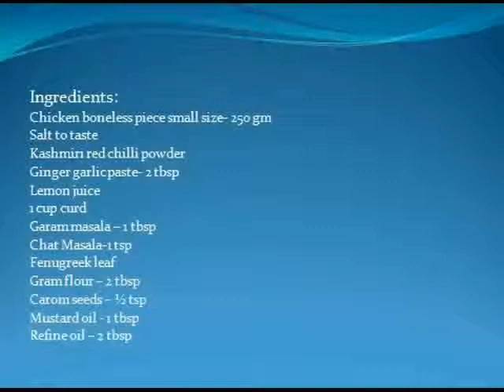ଚିକେନ୍ ଟିକା – Chicken Tikka {Without Oven and Tandoor)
Chicken tikka recipe is prepared with oven or tandoor which is very delicious and less oil also used but this recipe  i am attempting in pan or tawa ,which is having same taste like oven , preparation easy and is less time consuming .If you don’t have oven then do not worry you can try in this method.
 Ingredients:
Chicken boneless piece small size- 250 gm
Lemon juice
1 cup curd
Fenugreek leaf
Refine oil – 2 tbsp
In this recipe chicken is marinated twice, in the first marination take ½ tsp Salt or Salt to taste,               1 tsp red chilli powder, Lemon juice, 2 tsp ginger garlic marinated for 15 minutes
For 2nd marination take one cup or bowl curd, ½ tsp salt or Salt to taste, 1 tsp Kashmiri red chiili powder, 1 tbsp garam masala, ½ tsp chat masala, crushed dry fenugreek leaf.
Mix it properly. Take 2 tbsp gram flour and ½ tsp carom seeds roast it in a pan and then add it in to the mixture. Take 1 tbsp mustard oil, warm it and pour it into the same mixture. Mix it properly.
After 15 minutes of 1st marination put all chicken piece in to 2nd marination keep it in the freeze at least for 2 hours. After 2 hrs, see how the marinated chicken looks like. Pour 1 tbsp oil into hot pan. Place marinated chicken piece one by one. Leave it for few minutes at low flame and when one side appear brown colour then properly turn to the other side.Chicken tikka ready to serve.